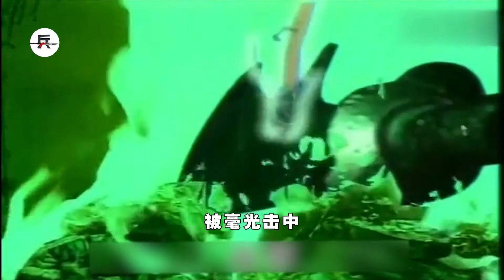青龍偃月刀有多强？長3.2米，重82斤，關羽用他一刀劈死顏良！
青龙偃月刀有多强？长3.2米，重82斤，关羽用他一刀劈死颜良！
《关云长》是由麦兆辉、庄文强共同执导，甄子丹、孙俪、姜文等演员主演的电影，主要讲述了在曹操大败刘备之后，二弟关云长为保护嫂嫂安危，被迫降曹，身在曹营心在汉的故事。
《關雲長》是由麥兆輝、莊文强共同執導，甄子丹、孫儷、姜文等演員主演的電影，主要講述了在曹操大敗劉備之後，二弟關雲長為保護嫂嫂安危，被迫降曹，身在曹營心在漢的故事。
How strong is Qinglong Yanyue Dao? It is 3.2 meters long and weighs 82 kg. Guan Yu killed Yan Liang with his knife!
Director Guan Yunchang is a film co directed by Mai Zhaohui and Zhuang Wenqiang and starring actors such as yen Zi Dan, Sun Li and Jiang Wen. It mainly tells the story that after Cao Cao defeated Liu Bei, his second brother, director Guan Yunchang, was forced to surrender to Cao Cao in order to protect the safety of his sister-in-law. He was in Cao Ying and had his heart in the Han Dynasty.